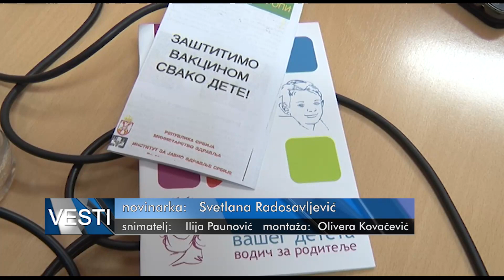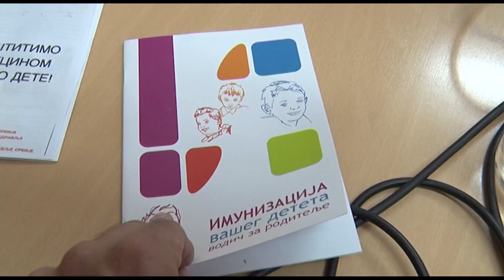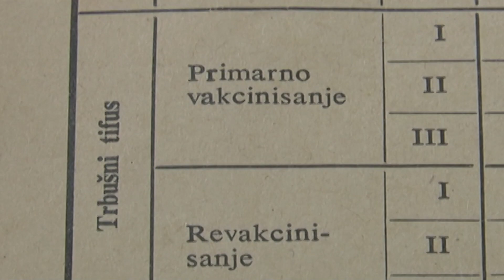TV Telemark - MMR VAKCINA POTPUNO BEZBEDNA I ISPITANA 21 12 2022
"Morbila je jako zarazan virus. Jedna osoba u koju uđe virus u proseku može da zarazi 118 ljudi iz svog okruženja", rekla je epidemiolog Ivana Begović Lazarević i dodala da je zabrinutost roditelja zbog štetnih efekata vakcine MMR neosnovana, s obzirom na to da ispravnost potvrđuju studije iz celog sveta.